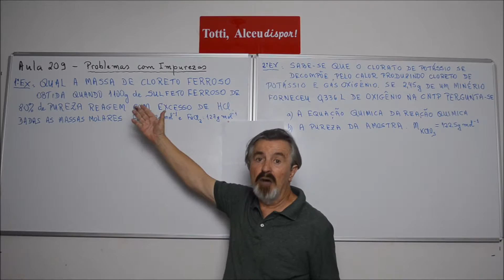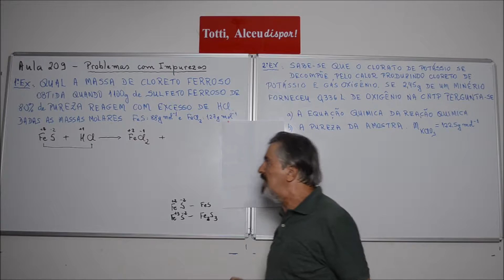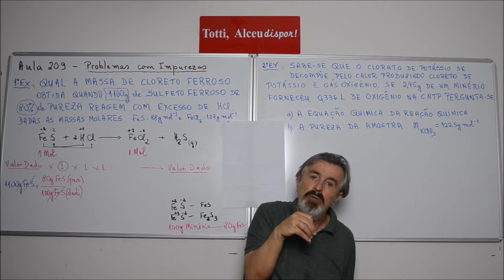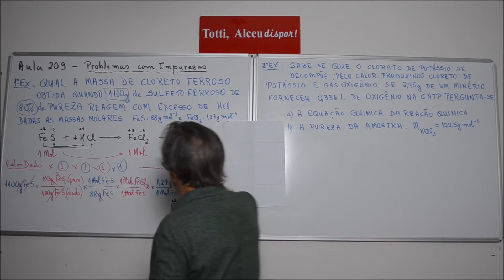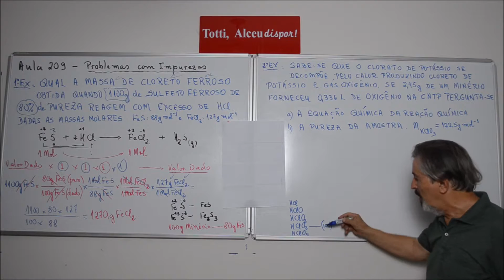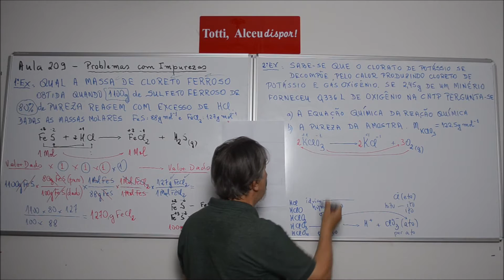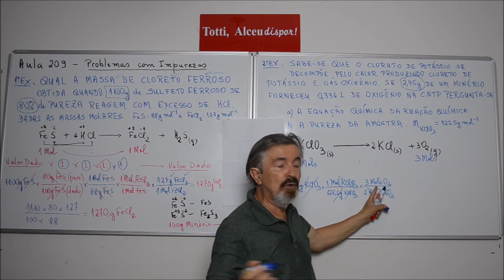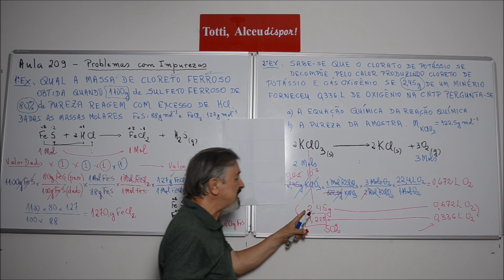Aula 209 Cálculo Estequiométrico com problemas de Pureza